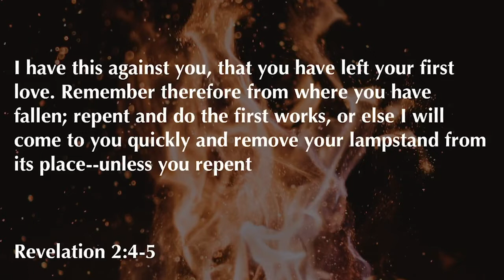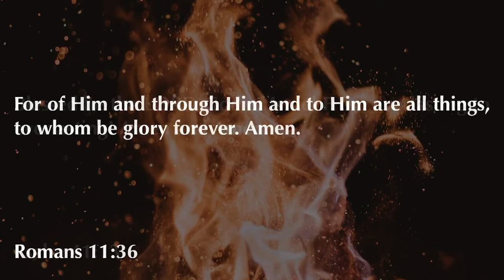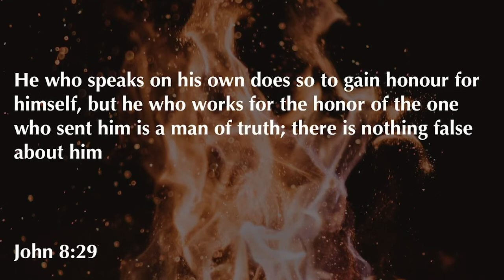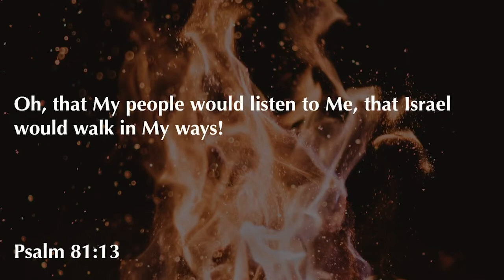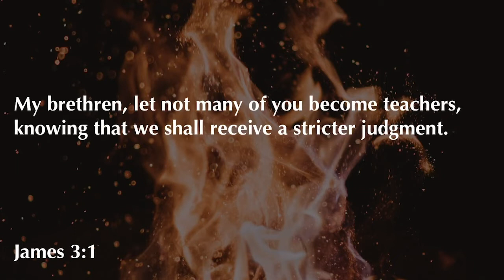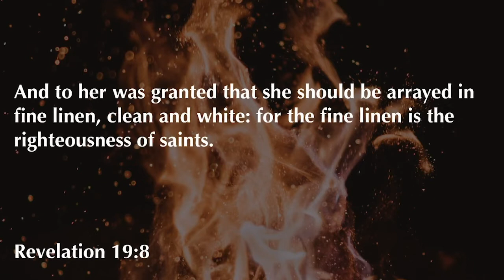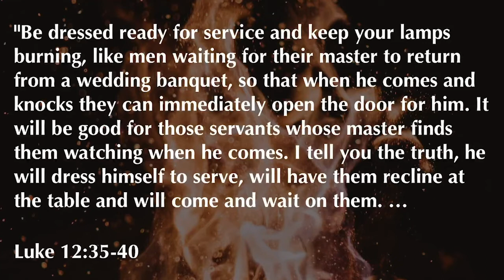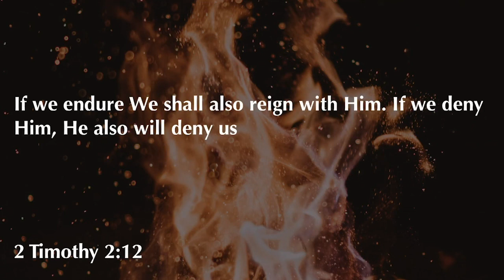Revelation 3:14-22 | Living In Laodicea | 11.8.20